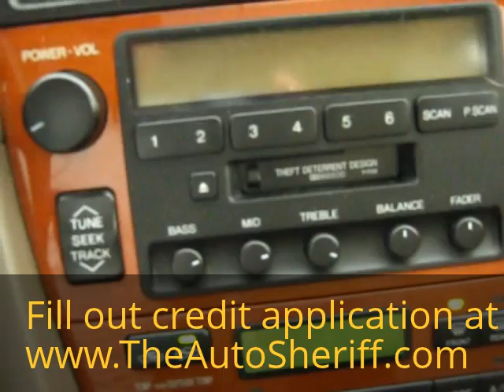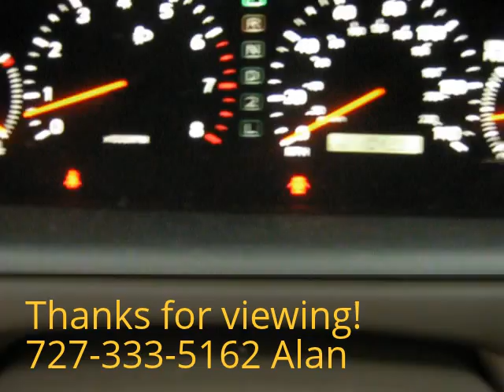2001 Lexus ES300 - Low Miles Low Price call/txt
The Auto Sheriff specializes in the retail of used cars, trucks, and SUVs. Our market niche: vehicles that are $7000 and less. In an economy that is still trying to climb out of a deep recession this is the most affordable price range. We offer financing opportunities for all buyers. The Auto Sheriff has a close relationship with several national banks as well as local banks and credit unions if you are rebuilding your credit, trying to establish your credit, or just have bad credit, we have a first-class buy here pay here program or just pay cash and get an incredible deal.